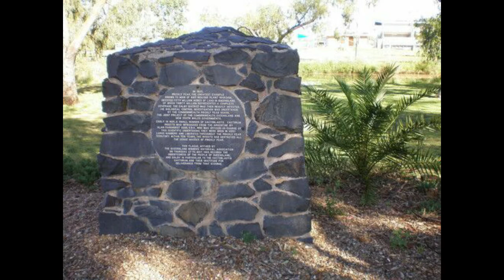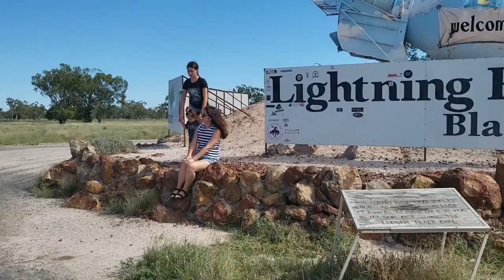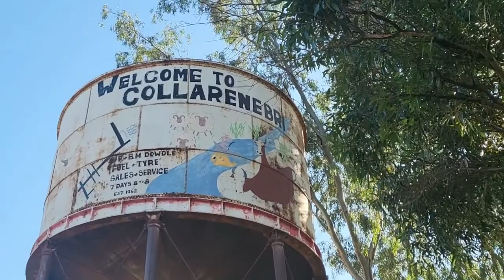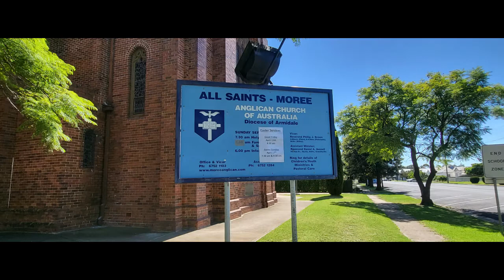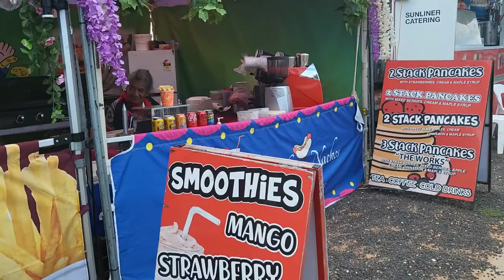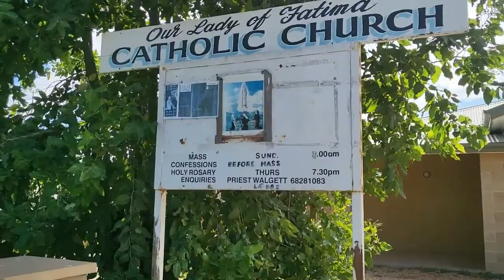Путешествие в царство целебных источников/Ведет радиопредачу Людмила Ларкина Brisnabe Australia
В  программе радио " Русский час " слушайте о целебных, минеральных источниках, расположенных в городе Мори  штата Новый Южный Уелс. Также вы много нового узнаете о знаменитых опаловых шахтах Австралии Лайтинг Ридж, о единственной в мире  подземной галерее скульптур, о диковинных расстениях 5-го континента и о многом  другом.
Что необходимо знать, чтобы полезно и познавательно путешествовать по Австралии?  На эти и другие вопросы вы получите  ответы.
Ведёт радиопередачу Людмила Ларкина.
Слушайте радио " Русский час"  каждую пятницу с 5 до 6 вечера на радио волне 98.1.